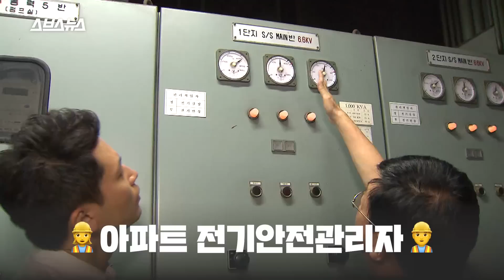※아파트주민주목※ 여름철 정전, 어떻게 예방하나요? / 스브스뉴스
혹시 작년 폭염, 갑자기 아파트에 정전이 일어난 적 없으신가요?

생각보다 잦은 여름철 아파트 정전. 전체 정전의 무려 70%가 여름철에 발생한다고 합니다.
폭염 때문에 여러 세대가 동시에 에어컨 등 냉방 기기를 켜다보니
순간적으로 변압기에 무리가 가 정전이 발생한다고 합니다.

정말 불편한 정전. 예방할 방법이 없을까요?

정전을 예방하기 위해서는 평소 변압기를 포함한 전기 설비를 정기적으로 점검하고 부족할 경우 변압기를 증설할 필요가 있다는데요, 스브스뉴스가 자세히 알려드립니다.